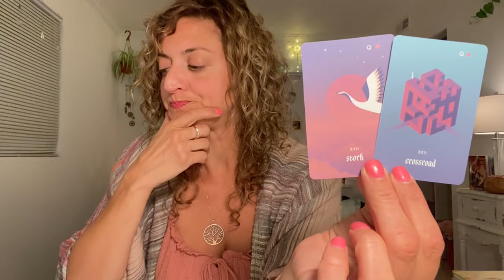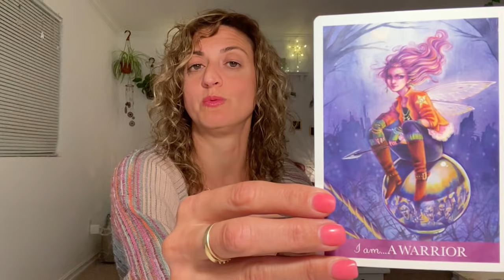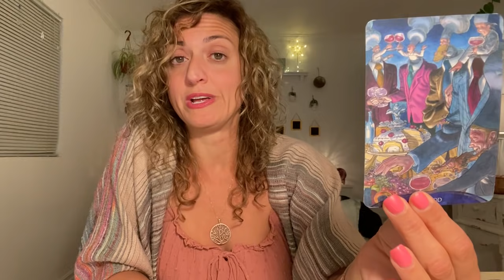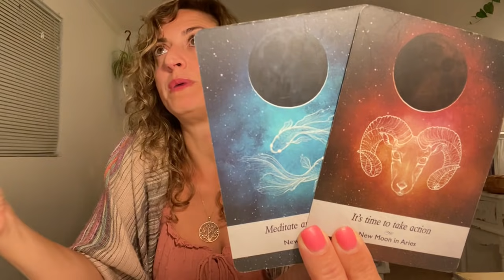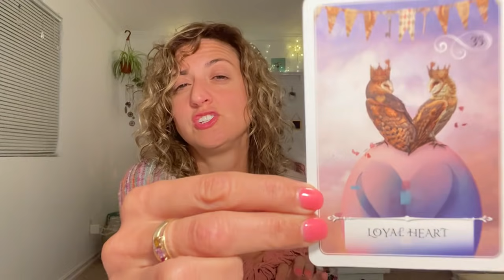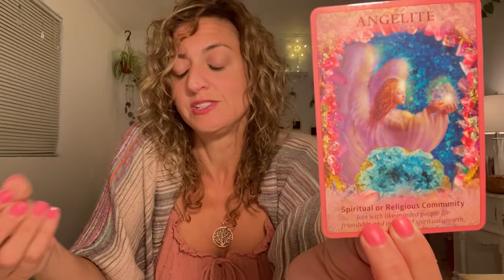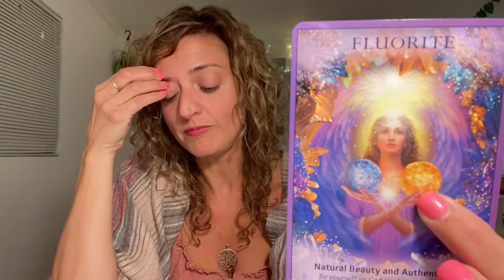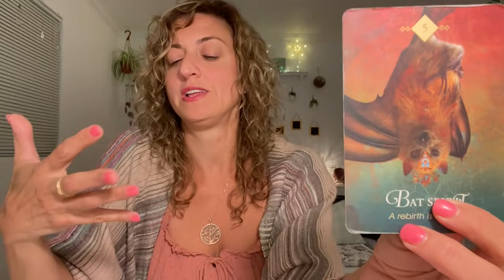♓️ PISCES Tarot ♓️ JACKPOT! Dreams come true! (Spirit Guide and Angel messages)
Pisces Week Ahead Tarot Card Reading from Born without Boundaries. What are your angels and spirit guides trying to tell you?

FB: Born without Boundaries Tarot